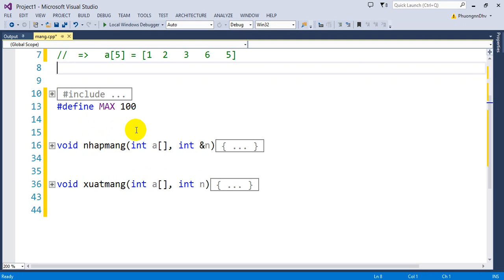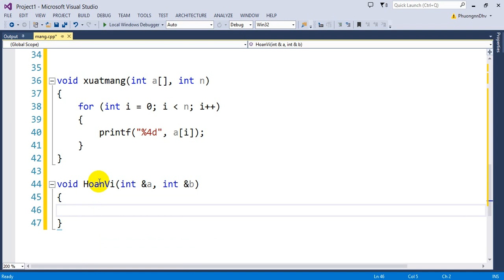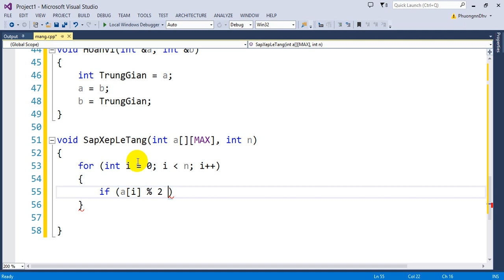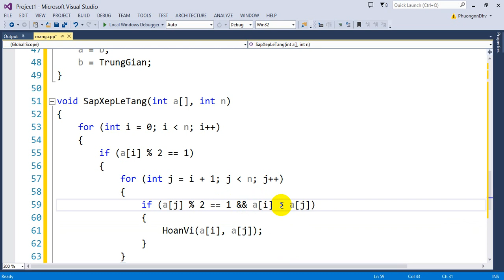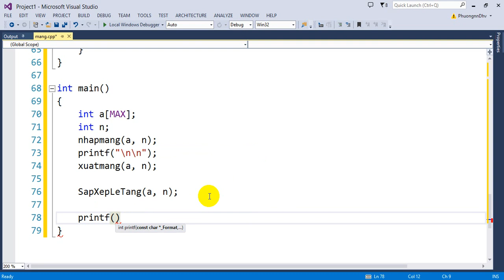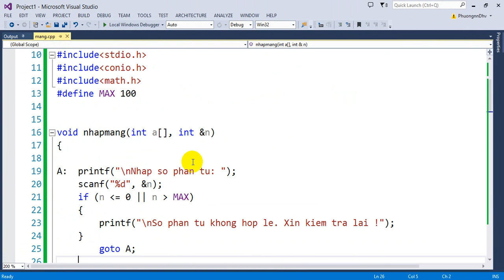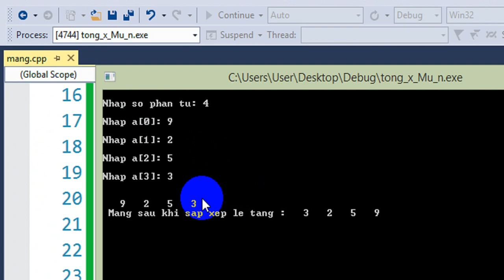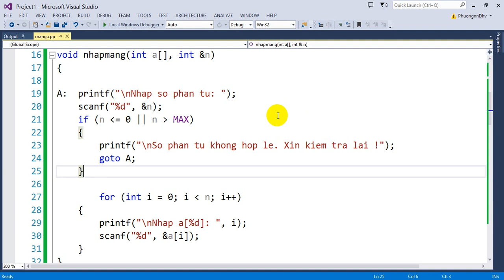Bài 40 : Cho mảng một chiều, sắp xếp giá trị lẻ tăng dần, các giá trị khác giữ nguyên